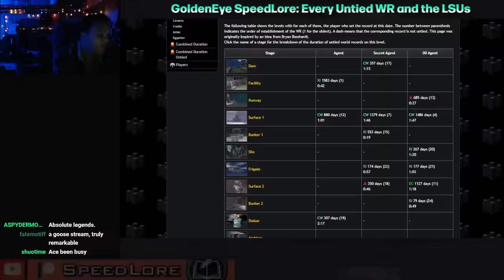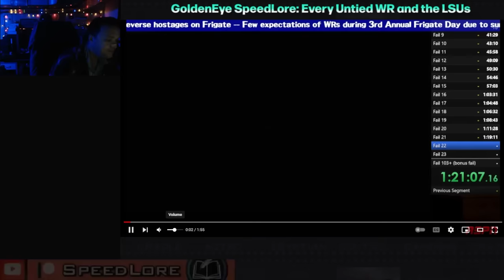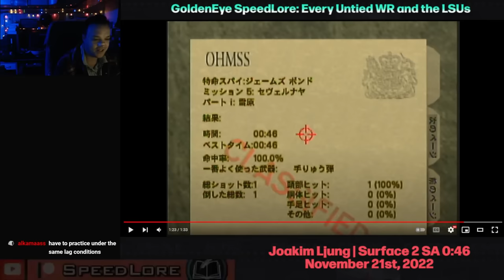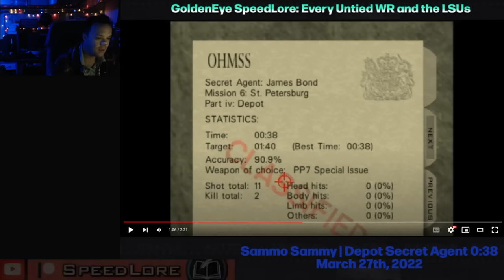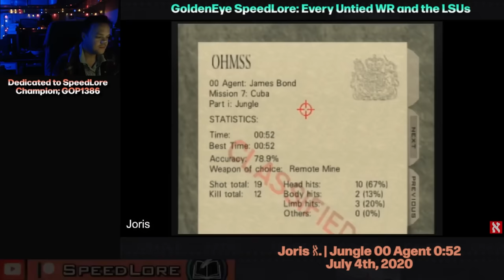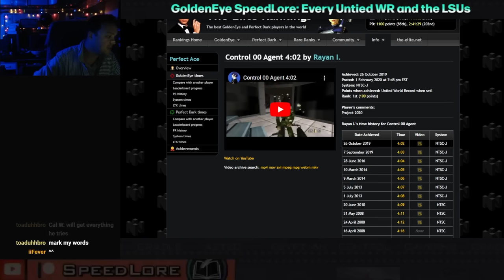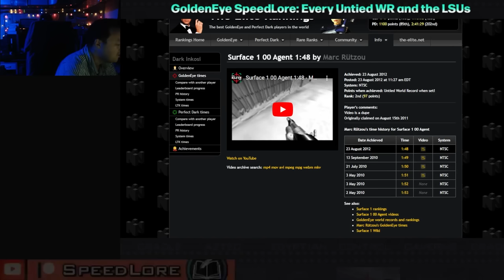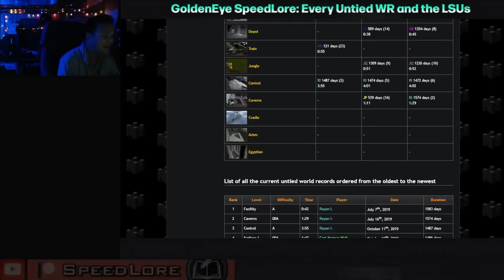SpeedLore: Every GoldenEye Untied World Record (2023 Edition - Will Calle Get the LSU?)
My friends... in this video, we will watch every current GoldenEye 007 Untied World Record as of late October/early November 2023.  With that in mind, we examine the active Longest Standing Untied WRs in GoldenEye, and ponder whether any will reach the Top 10 "all time" Longest Standing Untied list.  Enjoy this two hour SpeedLore Special episode, with detailed gaming analysis and commentary on speedrun history.

Will one of Calle W's Untied World Records ever hit the #1 spot as Longest Standing Untied?  Or are Perfect Ace's records simply too strong?  Find out in this video!

Feeling inspired to try for yourself?